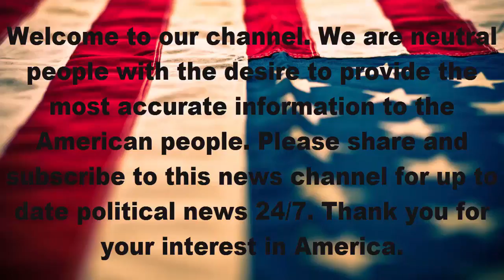ESPN | Time to get serious with christian hackenberg -- or end qb charade - new york jets blog- espn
Time to get serious with christian hackenberg -- or end qb charade - new york jets blog- espn